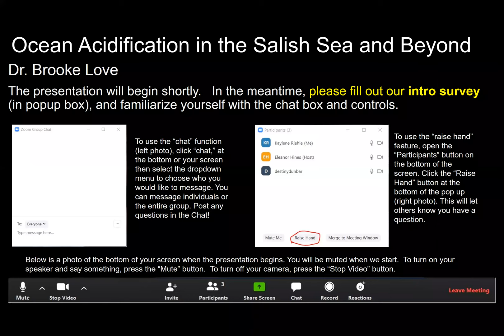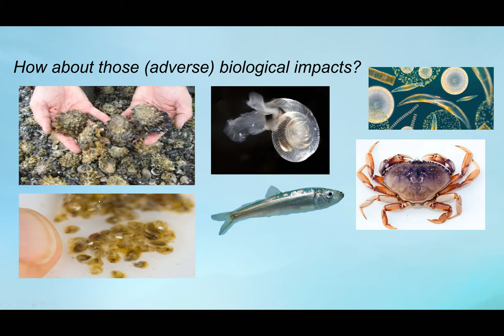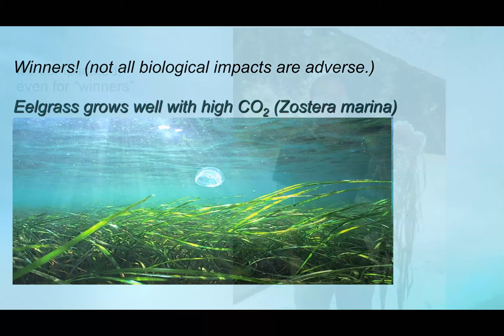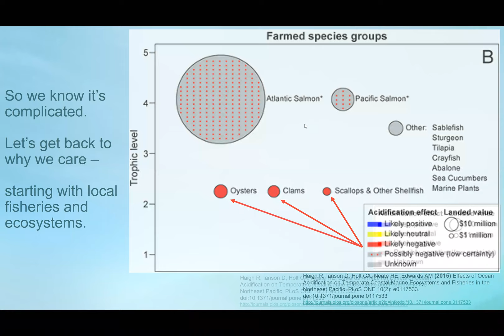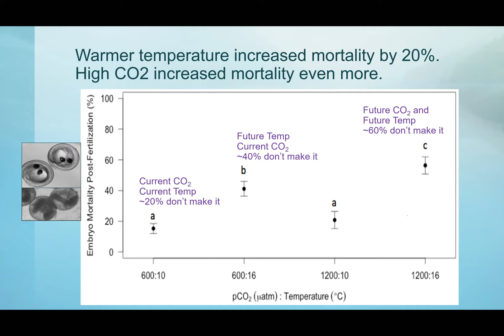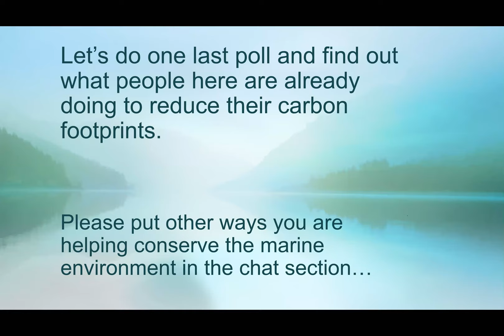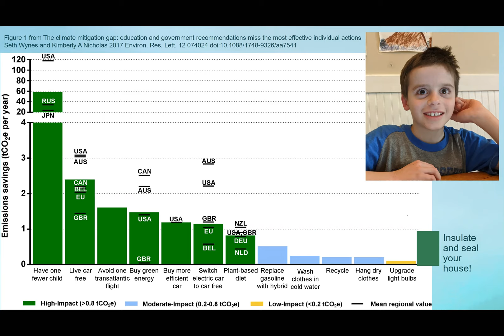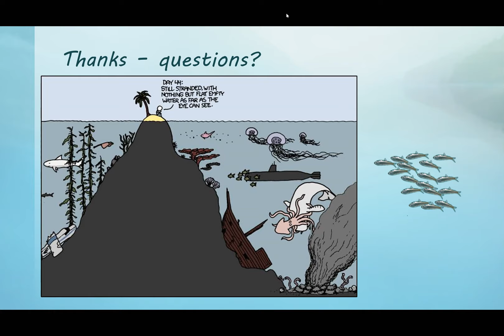Ocean acidification in the Salish Sea feat. WWU oceanographer Dr. Brooke Love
When we talk about climate change, what's happening beneath the surface of our oceans often gets overlooked. Learn the basics of ocean acidification – what it is, why we should care about it and what we can do about it.

Dr. Brooke Love, chemical oceanographer at Western Washington University, will delve into examples with a particular focus on the Salish Sea and how ocean acidification might unfold around here relating to seagrass, herring and other species.

Join Dr. Love, RE Sources, and the Whatcom Marine Resources Committee for an online presentation.

This is part of our educational series for citizen science volunteers in our North Sound Stewards program. More on citizen science